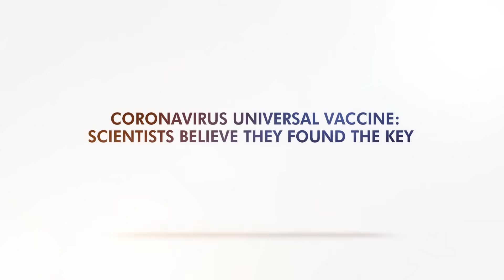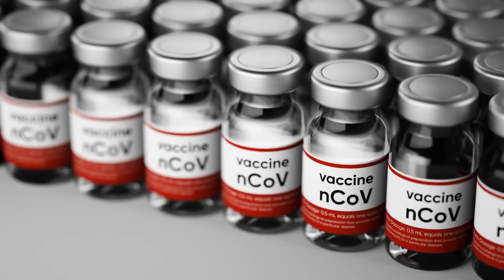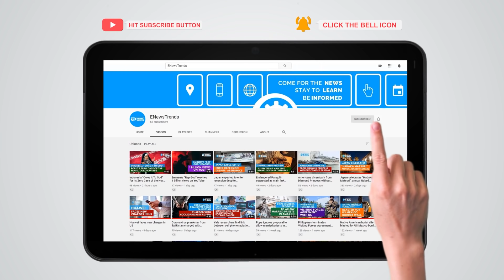Coronavirus Universal Vaccine: Scientists Believe They Found the Key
A research team believes they discovered the key to make a universal vaccine against coronaviruses.